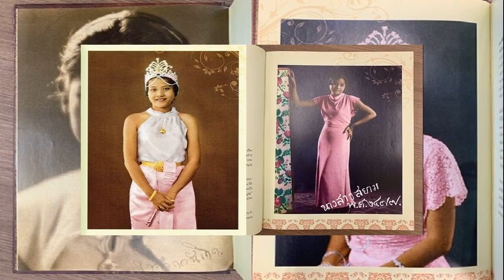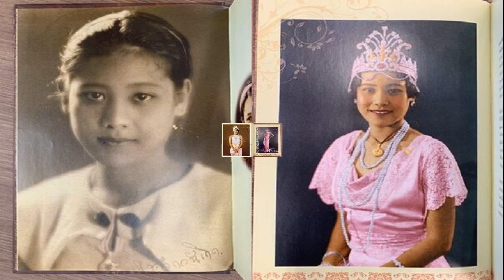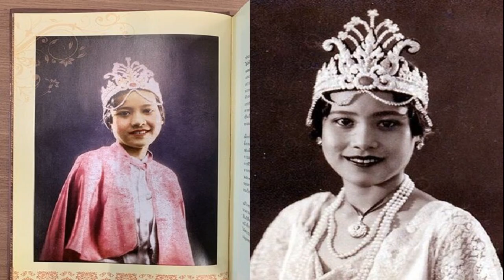ญิ๋ง รฐา อวดภาพอดีตสมัยเป็นนักร้องใหม่ๆ ถาม จำได้มั้ย ใครเคยมีไฝ แฟนคลับเมนต์ แม่มาไกลมาก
29 ต.ค. 2567
14:41 น.
ตัวแม่สายแดนซ์ ญิ๋ง รฐา อวดภาพอดีตสมัยเป็นนักร้องใหม่ๆ ถาม “จำได้มั้ย ใครเคยมีไฝ” แฟนคลับเมนต์ แม่มาไกลมาก
จบไปแล้วกับคอนเสิร์ต ไทยประกันชีวิต Presents Dance Arena Grammy RS Concerts ที่ขนศิลปินขาแดนซ์ยุค 90 ทั้งของ ค่ายอาร์เอส และแกรมมี่ มาอยู่บนเวทีเดียวกัน เรียกว่าประทับใจทั้งตัวศิลปินเอง และตัวแฟนๆที่ไปชมคอนเสิร์ต หนึ่งในนั้นก็คือนักร้องสาว ญิ๋ง รฐา นักร้องสาวสายแดนซ์

เพราะนอกจากประทับใจจากการได้กลับมาเจอเพื่อนๆ นักร้องในยุคเดียวกันแล้ว ยังได้มาเจอกับเหล่าแฟนๆคลับตัวยงของตัวเองด้วย ซึ่งก็มีแก๊งแฟนๆ เอารูปสมัยแรกๆ ที่ ญิ๋ง ออกอัลบั้มแรกๆ มาให้นักร้องสาวได้เซ็นต์ให้
งานนี้ ญิ๋ง รฐา ขอแบ่งปันความประทับใจ พร้อมกับโพสต์รูปรัวๆ และเขียนแคปชั่นว่าThank you for your supports YYYfamily YYYC @yingrhatha_official จำได้มั้ย ใครเคยมีไฝ
ซึ่งก็มีแฟนๆ เข้ามาคอมเมนต์ว่า รูปแรกสมัยเป็นเด็กเซนโย, มาไกล มากกกกแม่ สวย, รูป นักร้อง ในดวงใจ คนแรกที่ซื้อ คือ รูป ญาญ่าญิ๋ง ปล อายุเท่ากับ ญิ๋ง โตมาด้วย กัน เคย เจอตัวจริง สองครั้ง สวย เซ็กซี่ และ เต้นเก่งมากๆ อารมณ์ดี สวย เก่ง ร้องเพลงเพราะ เหมื่อน แม่น้อย love ฯลฯ
ขอบคุณรูปจากไอจี  realyingrhatha